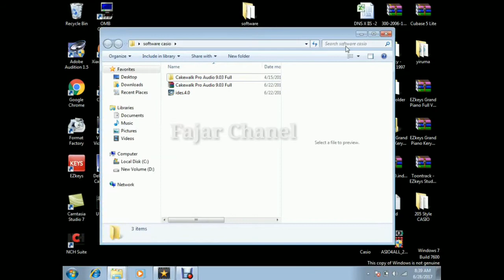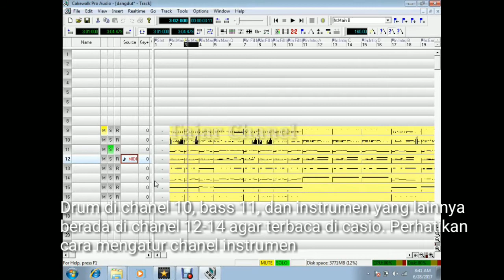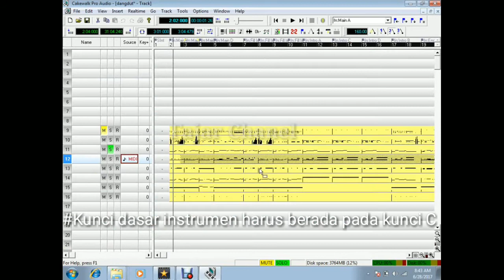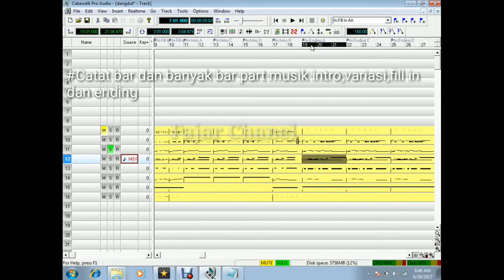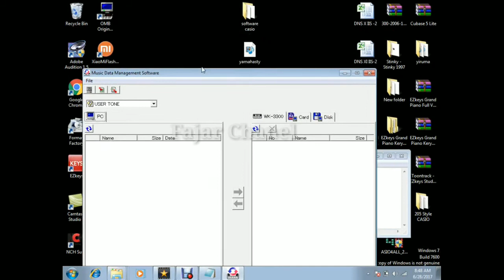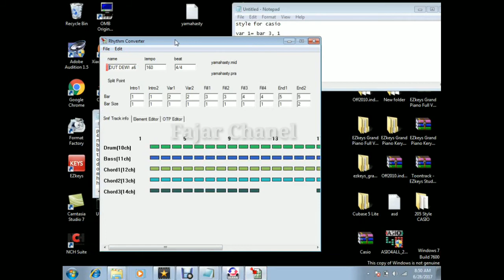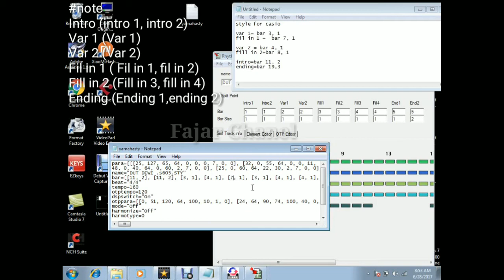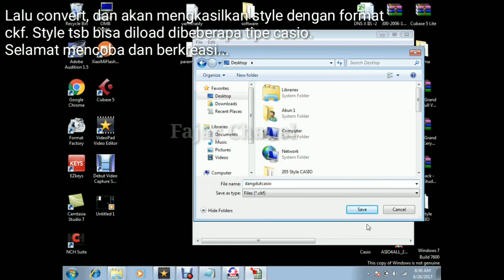Cara membuat style Casio di PC | Merubah style Yamaha menjadi style Casio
Membuat style casio di pc bisa menjadi alternatif bagi pengguna keyboard yang belum bisa membuat style, seperti ctk 6200..